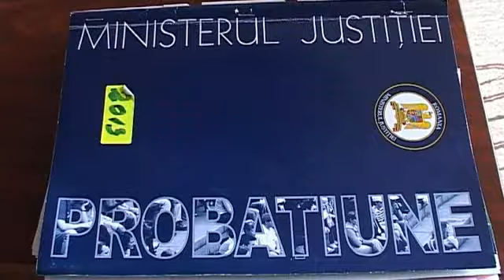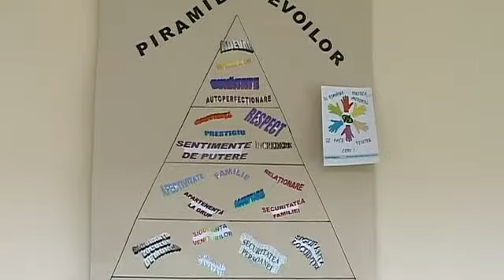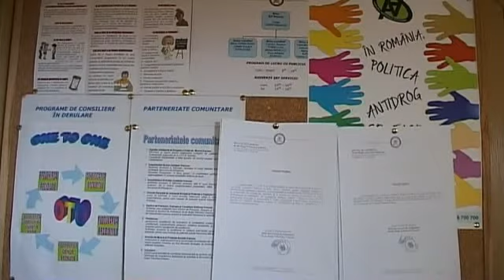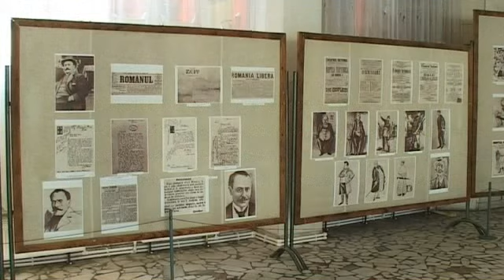JURNAL STIRI ATLAS TV 31 IANUARIE 2014